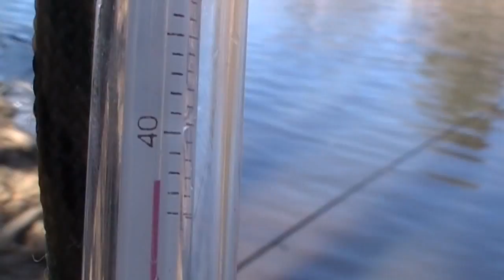Carp fishing 2011 part 1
Carp Fishing 2010